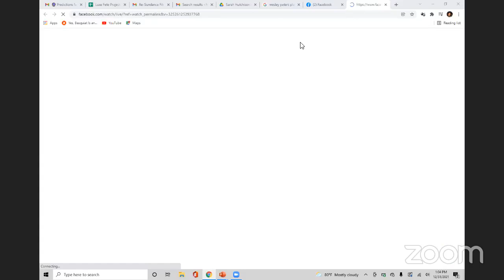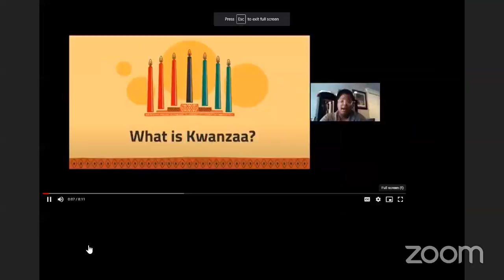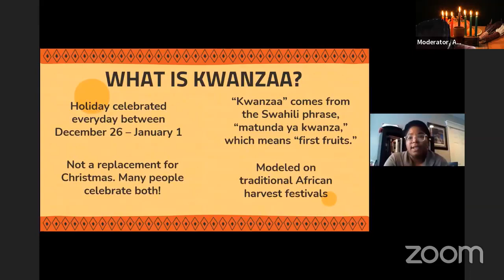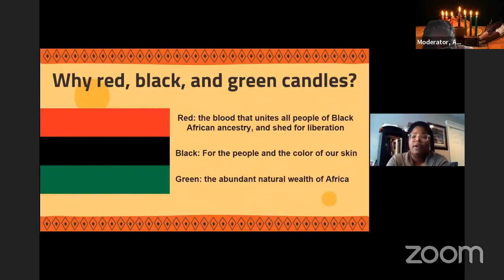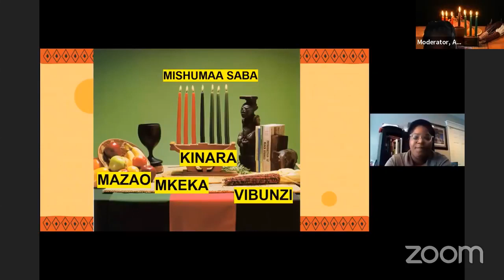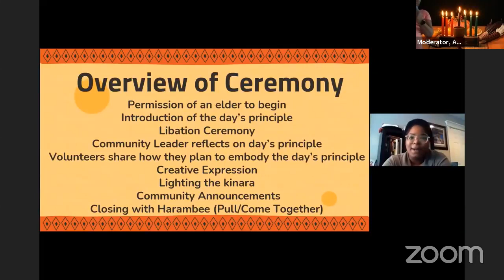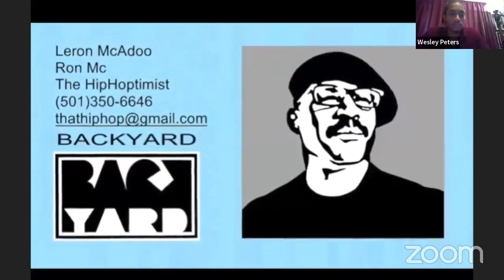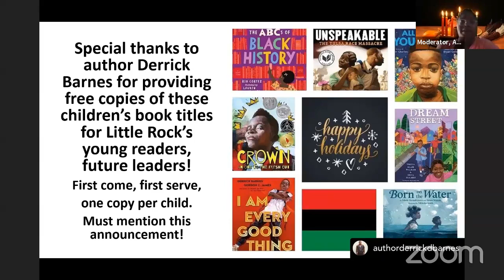Central Arkansas celebrates Kwanzaa 2021-22 - KUUMBA (Creativity)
December 31, 2021: Central Arkansas celebrates the 6th Day of Kwanzaa - Kuumba (Creativity). Reflections on Kuumba gram a label moderated by Wesley Peters featuring Audrey Long and Tammuz Amsu-Heru Holloway El
Creative expressions from Wade Hampton, Sara Hutchison, and Ron Mc presesented by Backyard Enterprises